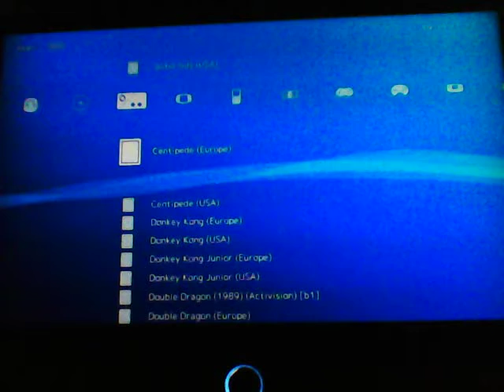Centipede on Raspberry Pi 3: